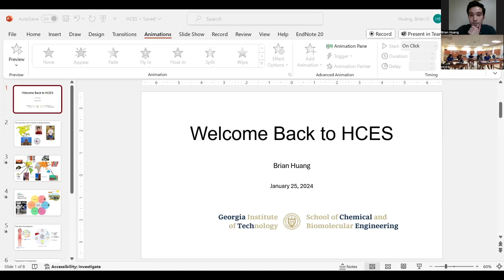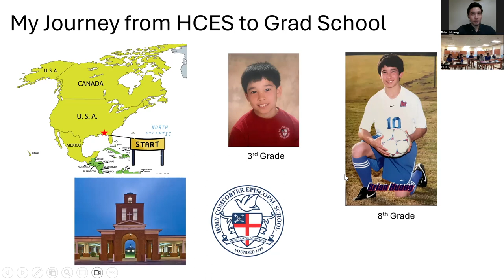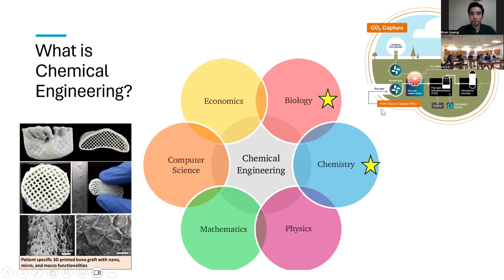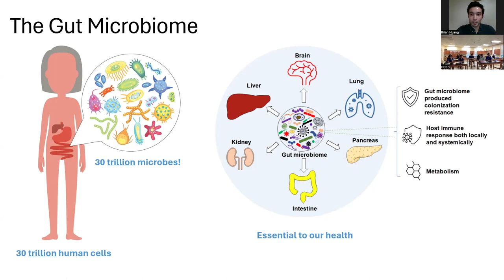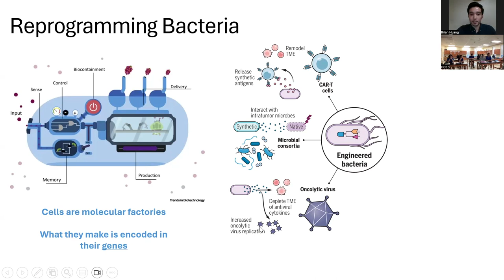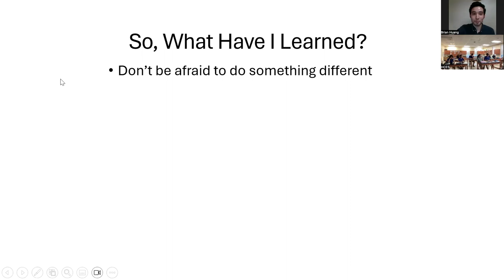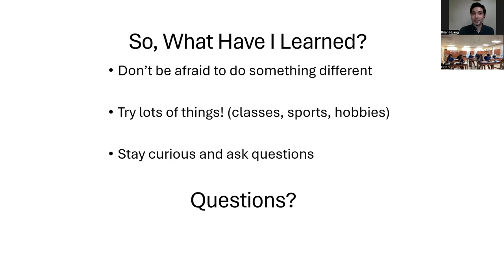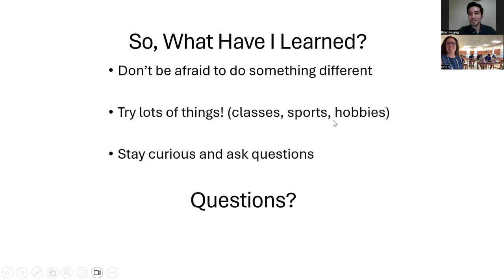Welcome Back: Brian Huang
This episode of Welcome Back features Brian Huang.  Brian is a 2011 graduate of Holy Comforter Episcopal and is currently a PHD candidate at Georgia Tech University.